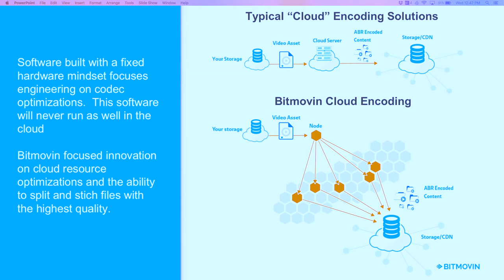Can Cloud Encoding Deliver the Same Quality as Hardward-Based?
According to Bitmovin's Sean Longworth, it depends.